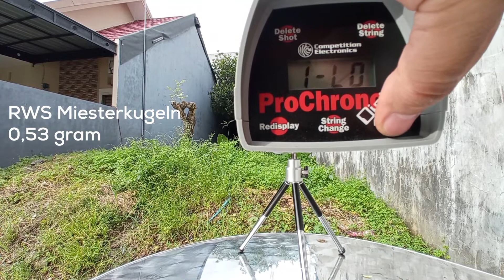FWB 124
sedikit test fungsi dan velocity setelah beberapa repair dan upgrade,, silahkan sampaikan kritik dan saran pada kolom komentar